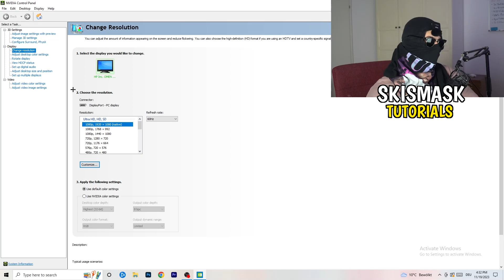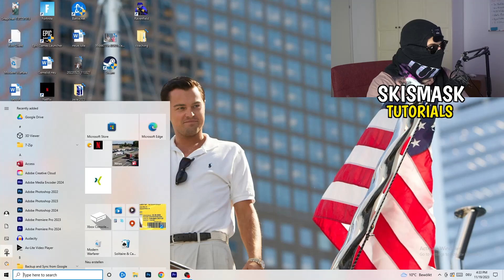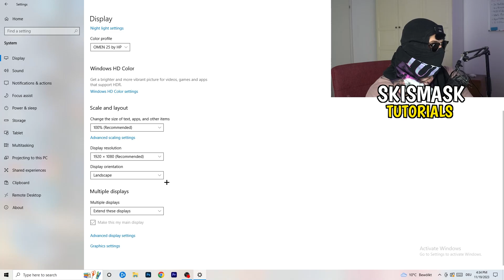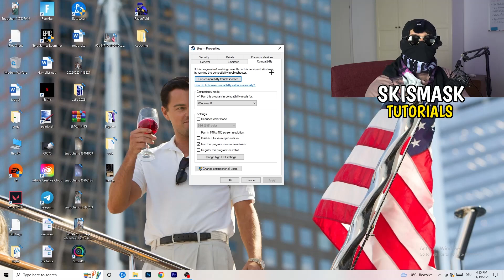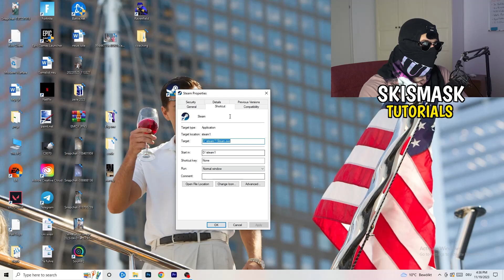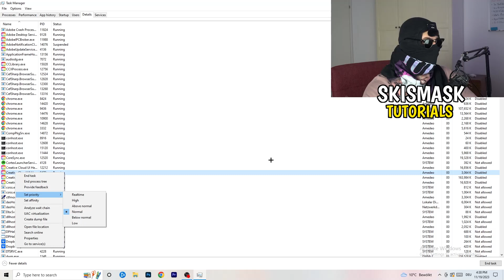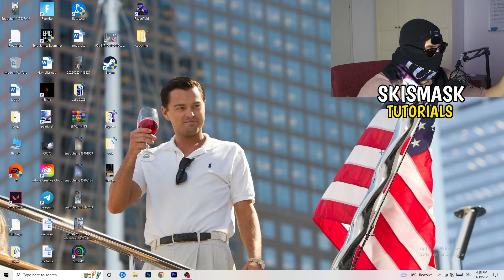How To Fix Black Screen in Black Ops Cold War (Easy Steps)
Black Ops Cold War black screen on startup,
Black Ops Cold War black screen,
Black Ops Cold War black screen on launch,
Black Ops Cold War black screen fix,
Black Ops Cold War black screen flickering,
how to fix Black Ops Cold War black screen,
Black Ops Cold War black screen crash,
Black Ops Cold War black screen obs,
how to fix black screen Black Ops Cold War pc,
Black Ops Cold War stuck on loading screen,
Black Ops Cold War black screen when fullscreen,
Black Ops Cold War stuck on loading screen pc,
Black Ops Cold War stuck on loading screen fix,